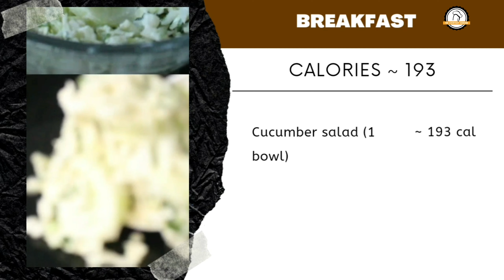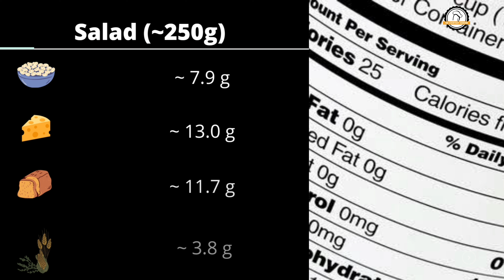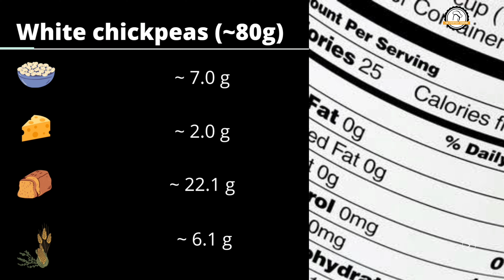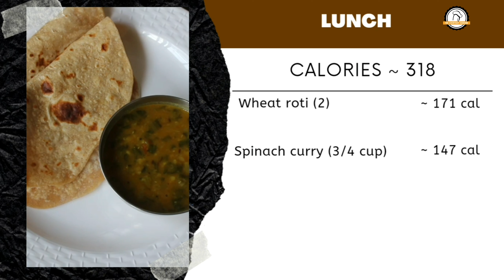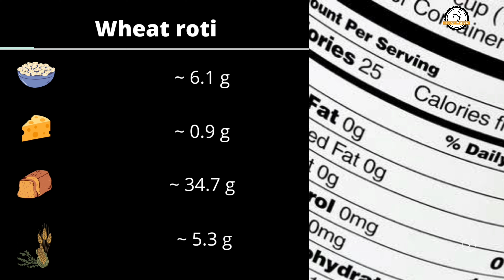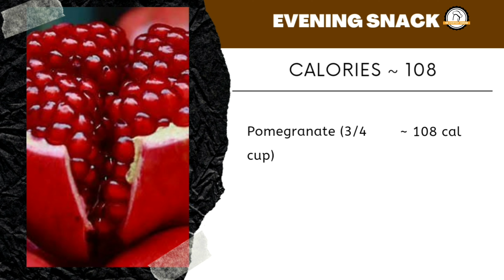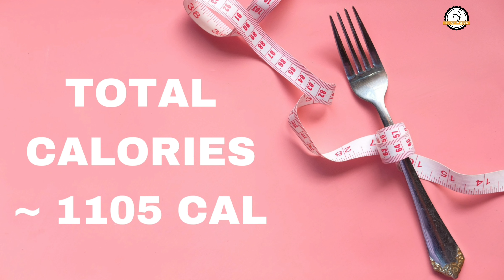Day - 11, 2 வாரத்தில் 10 கிலோ வரை குறைக்கலாம் | Weight loss diet chart | Weight loss diet plan tamil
👉DAY 11 DIET RECIPES:

➡️Breakfast                       193 calories
Cucumber salad
➡️Morning snack             132 calories
Boiled white chickpeas
 1/2 cup
➡️Lunch                             318 calories
Wheat roti - 2
Spinach dal curry - 3/4 cup
➡️Evening snack               108 calories
Pomegranate 3/4 cup
➡️Dinner                            354 calories
Maize dosa
( makka chollam dosai )   - 2
( Finger millet roti )
Tomato chutney- 3 tbsps

Total -   1105 calories

👉Disano extra light olive oil: